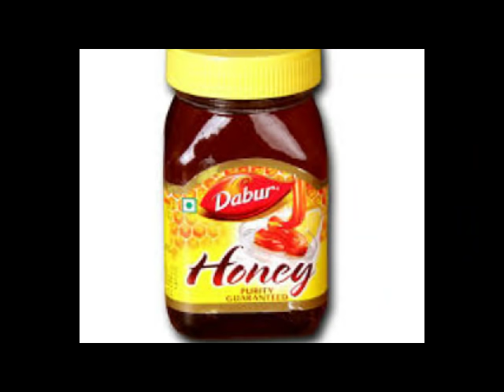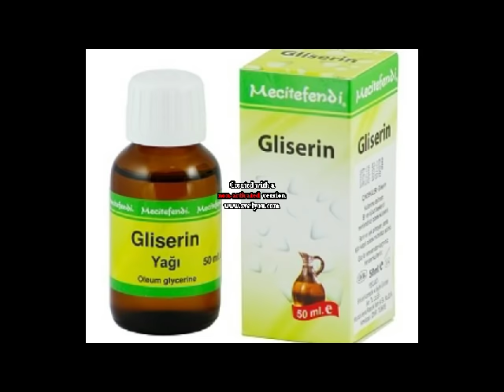കാലിലെ വെടിച്ചുകീറല്‍ മാറ്റി എങ്ങനെ മനോഹരമാക്കാം..Magical Home remedies for cracked heels/No.84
കാലിലെ  വെടിച്ചു  കീറല്‍  അല്ലെങ്കില്‍  വിള്ളല്‍  മാറ്റി  എങ്ങനെ  മനോഹരമാക്കാം  എന്നാണു  ഈ  വീഡിയോയില്‍  പറയുന്നത്.  വെറും  ഒറ്റ ടിപ്പ് ആണ്  ഈ  വീഡിയോയില്‍  പറയുന്നത്. .  ഇതെല്ലാവരും  ട്രൈ  ചെയ്യൂ.. വിള്ളല്‍  ഇല്ലാത്തവരും  കാലിന്റെ  ഉപ്പൂറ്റി  സോഫ്റ്റ്‌  ആക്കാനും  മനോഹരം  ആക്കാനും  ഇത്  ചെയ്യാവുന്നതാണ്..  ഇഷ്ട്ടമായെങ്കില്‍   Plz  share and like  it.